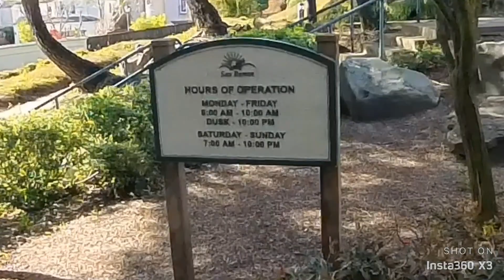Budol is Real walang Tubig ang Fountain🤩